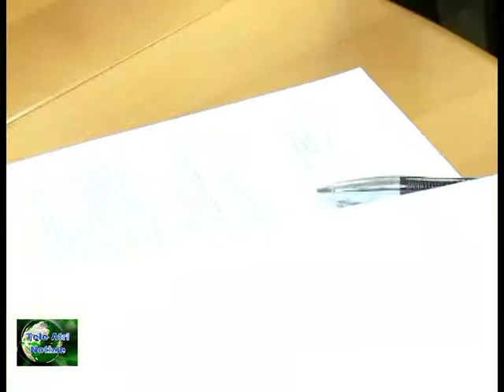TELEGIORNALE 22 DICEMBRE 2014